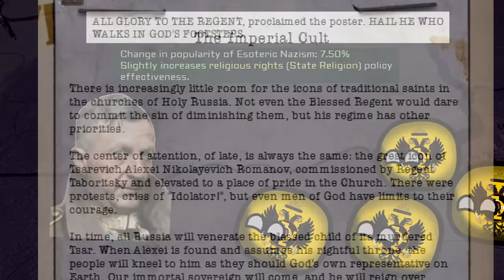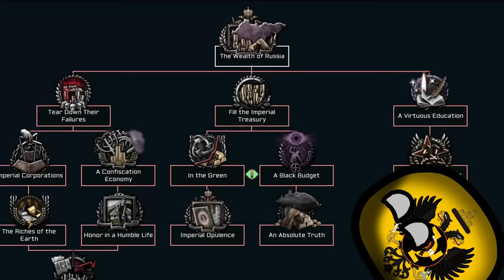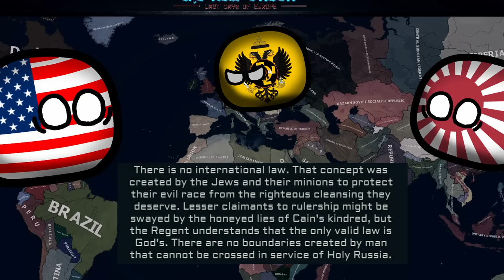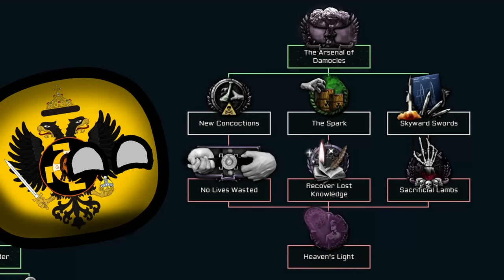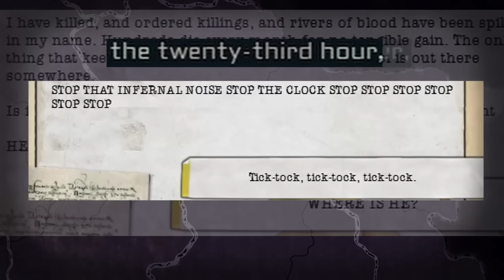Taboritksy and the Search for the HOLY Alexei!! Komi | TNO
The small republic of Komi is more unstable than ever! Hopefully no madman will take power and unify Russia.